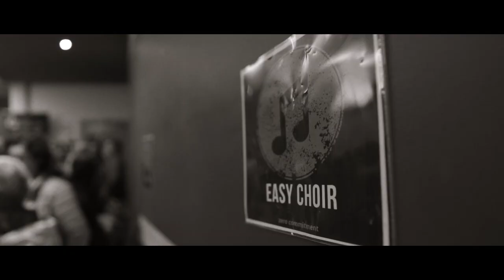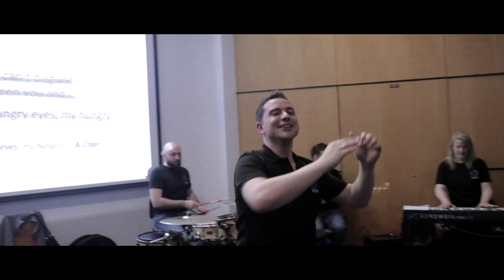Hungry Eyes - Dirty Dancing Choir Cover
"Spaghetti Arms!" Dirty Dancing is one of the most iconic movies of all time with an unforgettable soundtrack. Hungry Eyes features during the movie at a point where viewers realise that 'Baby' could actually pull this off.

Much like our Easy Choir. you don't have to be a professional to perform - and look what we did in under 90 minutes!

Our second Easy Choir installment took place in an almost sold out theatre. Friends old and new gathered on 14th October in GMIT Galway for their fix of Easy Choir banter.

One Sing. One Night. 100% Fun.

Songwriters John DeNicola‎; ‎Franke Previte
Arranged by Sean Rowland of Easy Choir
Drums Daniel Vignoles
Bass James Doonan
Keys Jenny O'Brien
Video Mike Flannery

Recorded in GMIT, Galway Ireland.